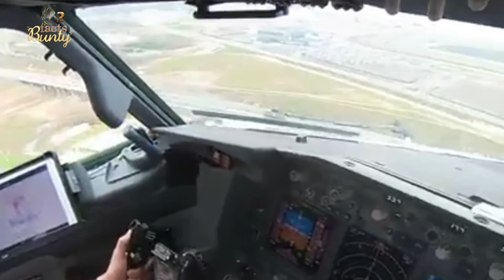प्लेन के टॉयलेट में छिपकर सिगरेट पी रहा था शख्स, जानें कितना बड़ा है गुनाह, क्या हो सकता है एक्शन?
flight mein smoking karna kitna bada Gunah hai